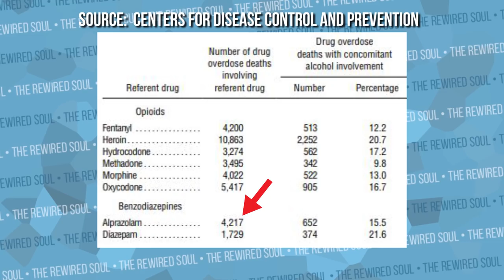TANA MONGEAU: Is This Storytime YouTuber a Prescription Drug Addict?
Tana Mongeau has over 3 MILLION subscribers, but we should be concerned that this storytime YouTuber might be a prescription drug addict. In this video, we discuss the signs of prescription drug addiction and how to help someone you know.